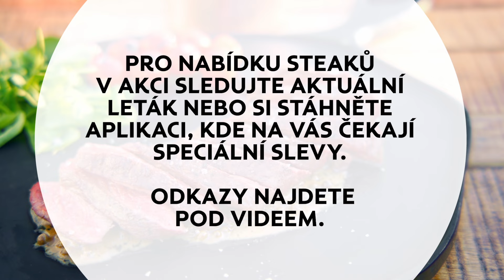Albert Gril Masterclass: Naučte se grilovat nejlepší steaky!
V Albertu jsme si dali závazek, že všechny Čechy naučíme grilovat nejlépe, proto jsme se spojili s těmi nejlepšími: Národním týmem kuchařů, a v Albert grilovací Masterclass vám ukážeme, jak ugrilovat ten nejšťavnatější excelentní steak v pěti krocích!

Pojďte společně s Patrikem Bečvářem a Tomášem Poppem rozpálit gril, a ugrilujte si rump steak s jednoduchou pepřovou omáčkou. Více na

Vítejte na YouTube kanálu, který stojí za to sledovat.
Najdete tu nejnovější zdravé recepty 🥗 a tipy a triky, které využijete  v kuchyni i u grilu. 🔥

📱 A nezapomeňte sledovat i nejnovější akce, sbírat body a inspirovat se recepty v aplikaci